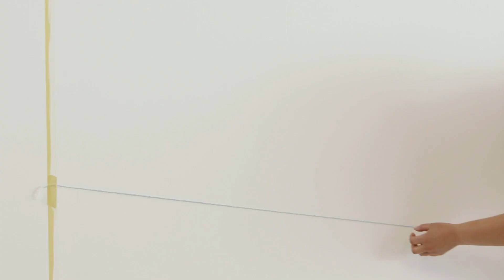Levis Technique à essayer | Dessin géométrique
Appliquez cette technique graphique osée à votre intérieur pour lui donner une apparence unique. En suivant notre plan par étapes, vous apporterez du caractère à n'importe quel mur ou n'importe quelle pièce, qu'il s’agisse d'un espace pour se concentrer ou d'un couloir qui a besoin d’un peu d’amour.